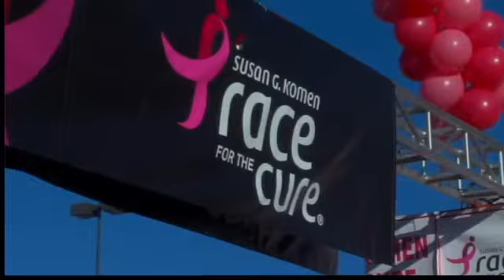Susan G. Komen Northern Nevada Race for the Cure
RENO, Nev. - The 17th annual Susan G. Komen Northern Nevada Race for the Cure welcomes the community to walk or run a 5K course in honor of the fight to end breast cancer.

In addition, several local women will be honored, including Reno City Councilwoman Neoma Jardon, named the 2015 Honorary Chair, Breast Cancer Survivors, and top fundraisers.

WATCH this clip to find out more about the race and find out where you can get registered!